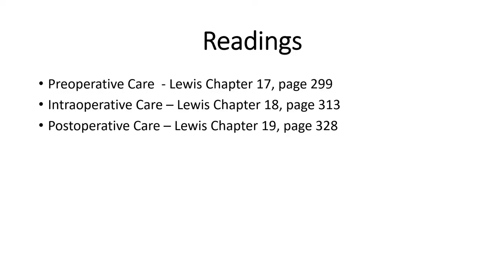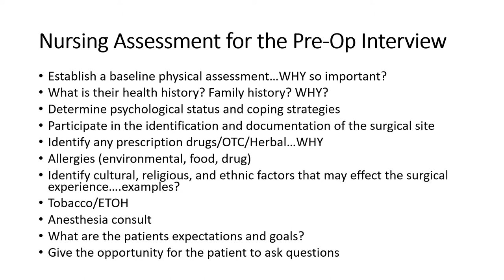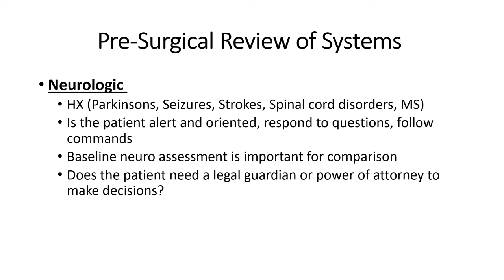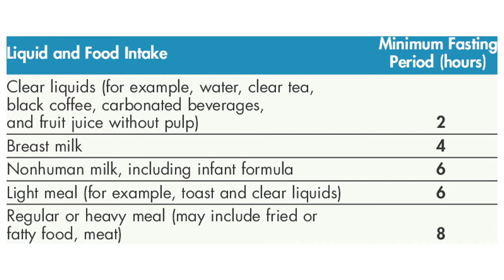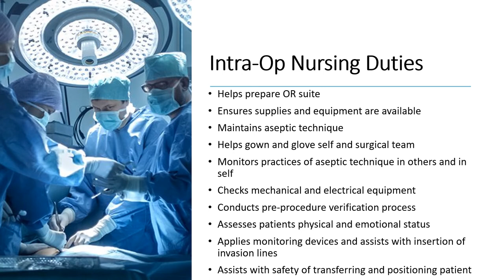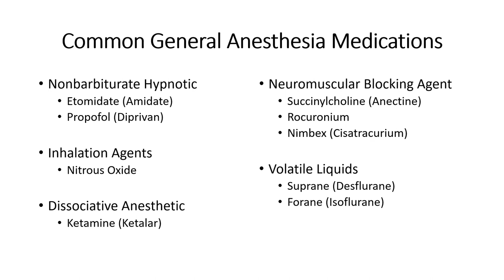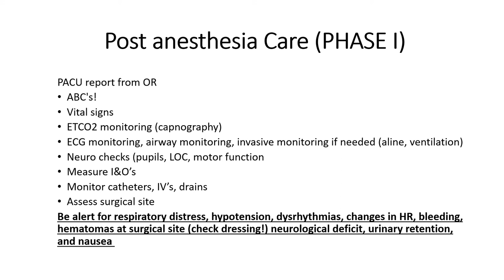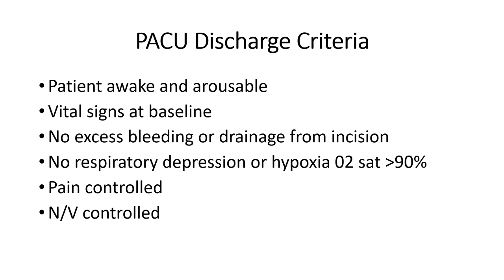Care of the Surgical Patient 201